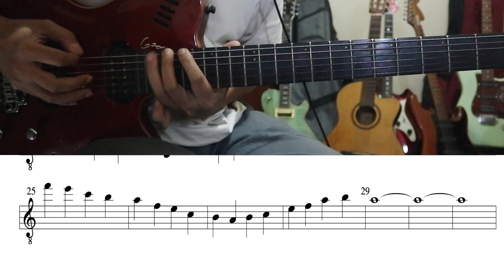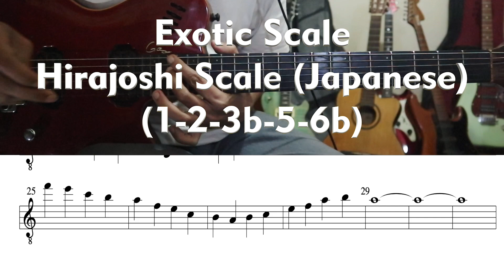Guitar Lessons - Exotic Scale - Hirajoshi Scale (Japanese) - Key of Amin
Support saya di sini:
Terima Kasih